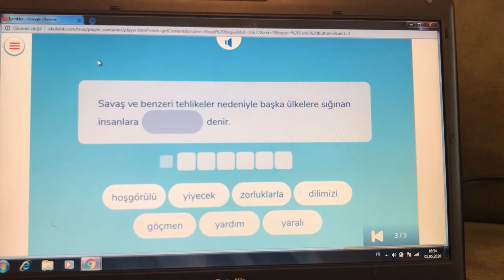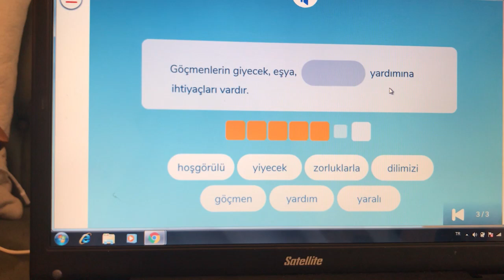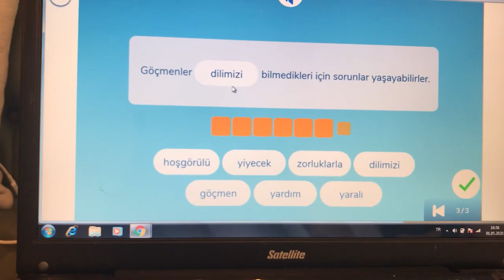3. SINIF - HAYAT BİLGİSİ - ÜLKEMİZDEKİ FARKLI KÜLTÜRLER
3. SINIF - HAYAT BİLGİSİ - ÜLKEMİZDEKİ FARKLI KÜLTÜRLER